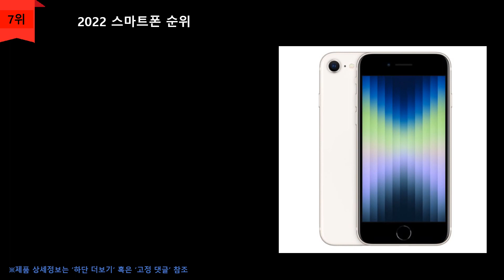2022스마트폰 TOP 10 - 최신+가성비 스마트폰 10가지 [판매순]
1위
Apple 아이폰 14 자급제 공기계 128GB / 6GB
\1,225,000원
무료배송

2위
Apple 아이폰 14 Pro Max 자급제 공기계 128GB / 6GB
\1,750,000원
무료배송

3위
삼성전자  갤럭시 Z 플립4 5G 자급제 공기계 512GB SM-F721N
\1,129,810원
무료배송

4위
삼성전자  갤럭시 A23 공기계 128GB SM-A235NZWOKO
\337,040원
무료배송

5위
삼성전자 갤럭시 S22 자급제 공기계 SM-S901N 256GB
\835,900원
무료배송

6위
삼성전자  갤럭시 Z 폴드4 5G 자급제 공기계 SM-F936N 256GB
\1,618,950원
무료배송

7위
Apple 아이폰 SE 3세대 자급제 공기계 256GB
\795,000원
무료배송

8위
샤오미 레드미 노트 11 공기계 128GB / 6GB
\272,740원
무료배송

9위
샤오미 홍미노트 10 Pro 128GB / 6GB
\304,970원
무료배송

10위
삼성전자 갤럭시 S22 울트라 자급제 SM-S908N
\1,302,840원
무료배송

순위맨 Dream